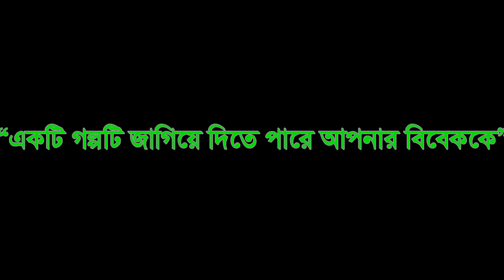কেয়া সুলতানা Episode: 06 ।। Jiboner Golpo Keya Sultana Story ।। Jaha Bolibo Sotto Bolibo ।। FM Buzz